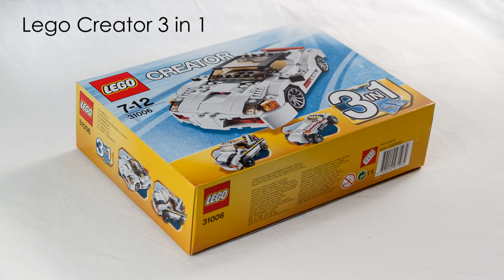Lego Creator 3 in 1 Stop Motion - Part 1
Had a go at making a stop motion vid of a Lego car.

314 Images at 8fps